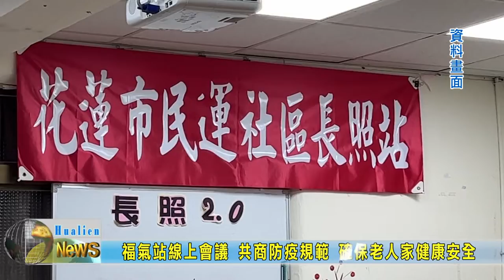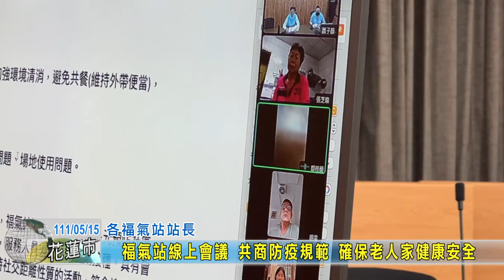20220515 02 福氣站線上會議 共商防疫規範 確保老人家健康安全